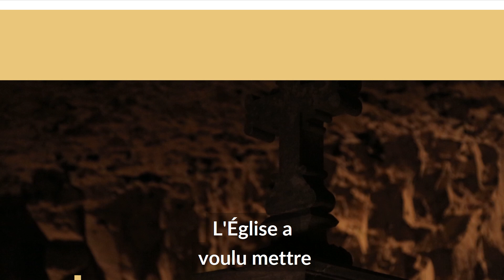Les mystères de Noël... L'EXTRA Lab S4E3 (Bande-annonce)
Il était une fois... Et si la période de Noël n’était pas qu’une affaire de barbu rougeaud et de ruée sur les cadeaux ? L’équipe de l’Extra Lab est partie sur les traces de traditions essentielles, initialement liées à l’invisible, à la nature et au cycle de l’être.

Décembre... L’hiver est là ; les contes se hantent de spectres, de vampires, de sorcières. Simples histoires à faire peur, ou leviers essentiels de notre vie psychique ?

Esprit de Noël, es-tu là ? Deux spécialistes des rites païens et chamaniques révèlent les origines perdues et le sens sacré des rituels de Noël.

Des études ont prouvé les bienfaits des arbres sur l’homme. Quels sont les ressorts de la sylvothérapie ? Pour ne plus regarder son sapin de Noël du même œil…

À découvrir sur INREES TV !